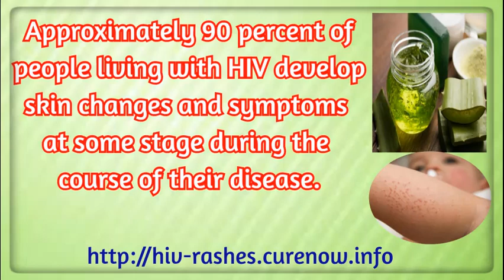Characteristics of HIV Rash, Natural Remedies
The best natural and home remedies to completely get rid of HIV Rashes and Thrushes within days.